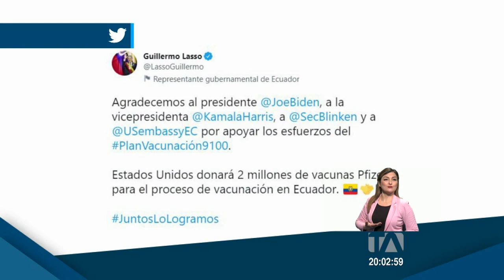EE.UU. donará a Ecuador dos millones de dosis de la vacuna Pfizer -Teleamazonas